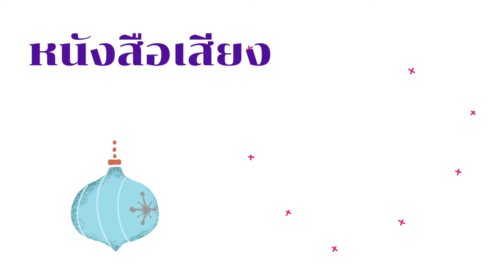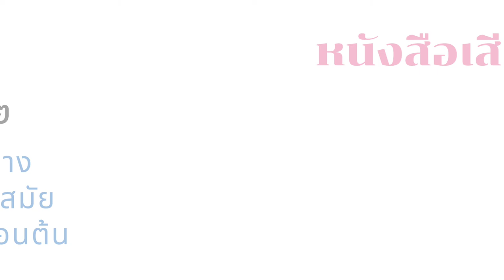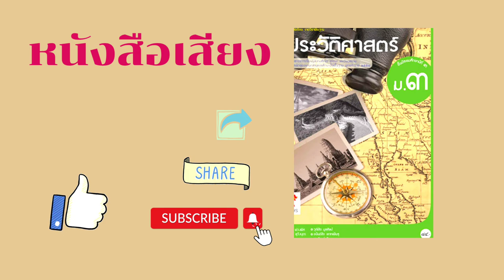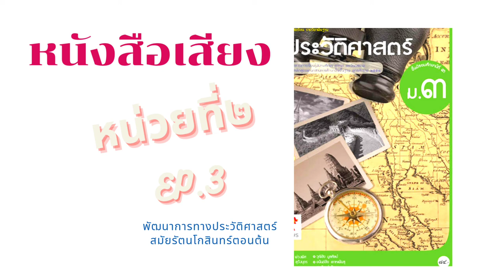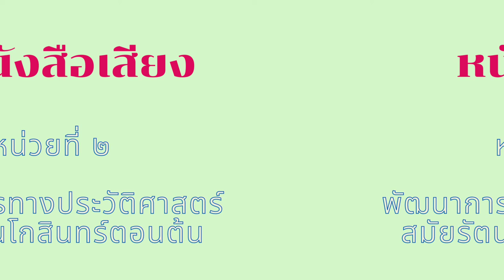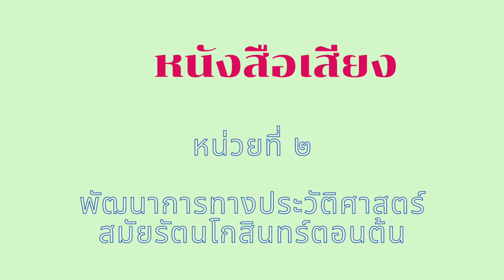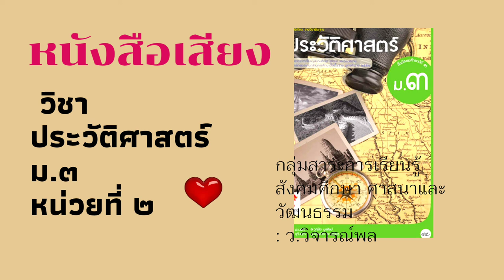หนังสือเสียง วิชาประวัติศาสตร์ ม.๓ หน่วยที่ ๒ : EP.3